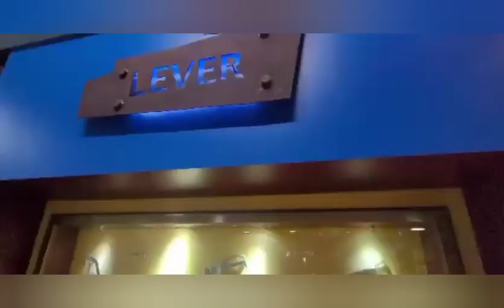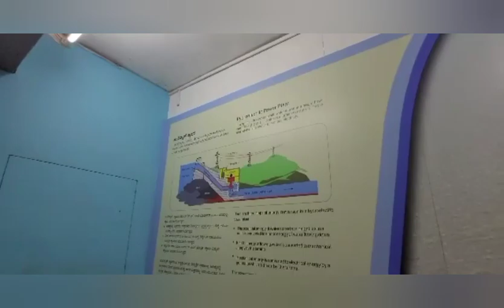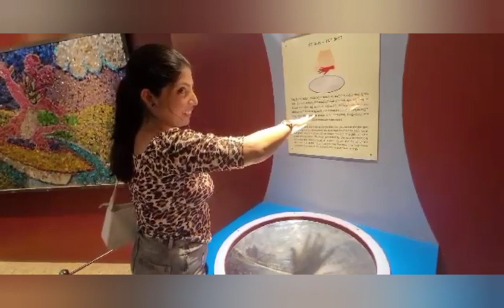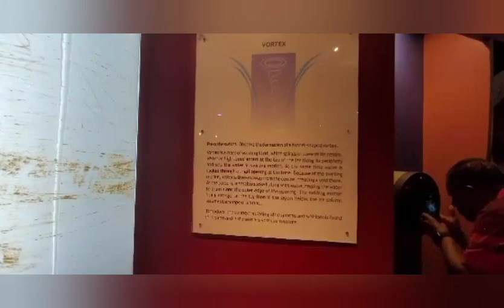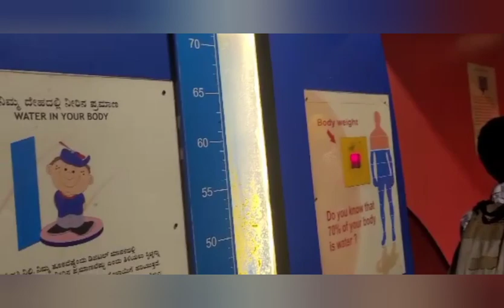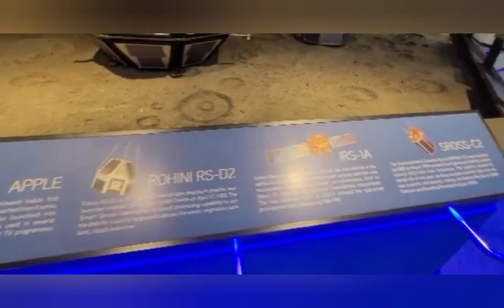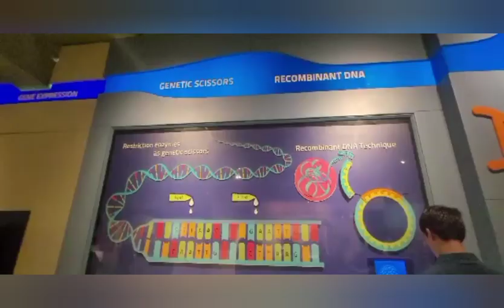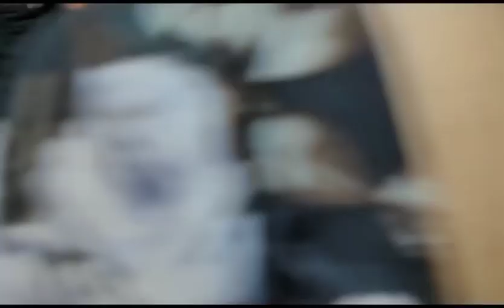Visvesvaraya Industrial amd Technical Museum in Bangalore | Bangalore Vlog | Sylheti Vlog